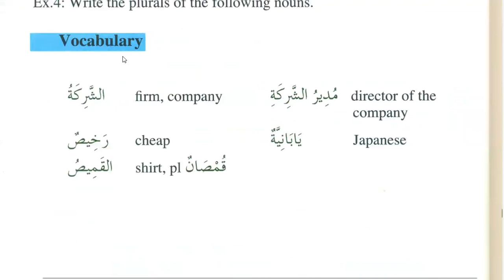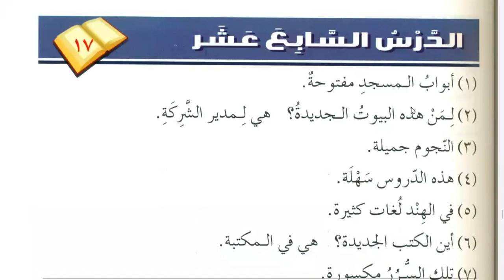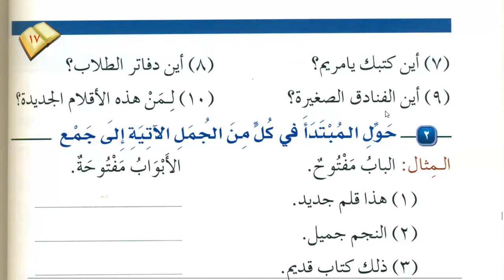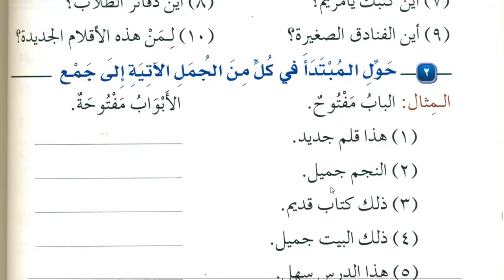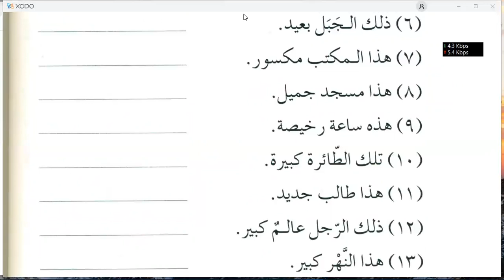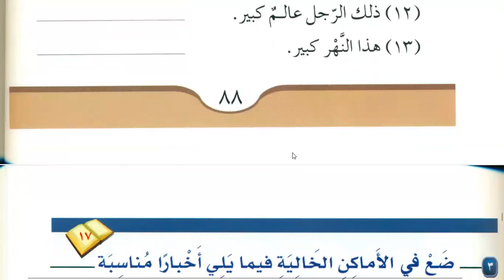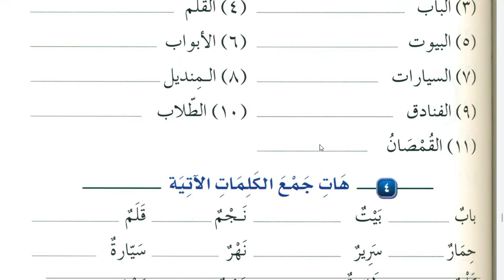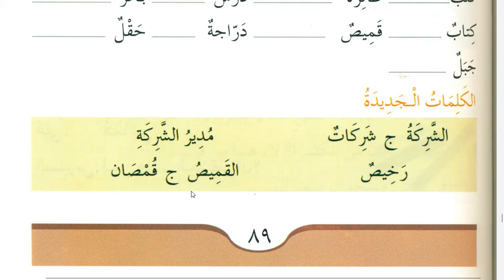Lesson:17 of Durus Ul Lughat Ul Arabiyah vook 1 part 1